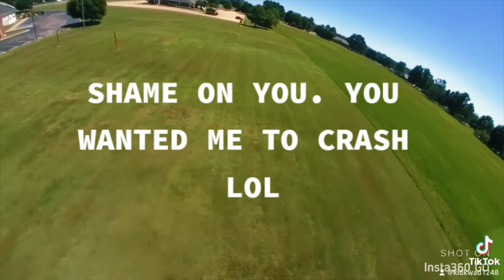Novice IV quadcopter: An Unmitigated Disaster (Test 1)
Watch as we put the Novice IV quadcopter to the test in this first trial run. Join us as we navigate through a series of unexpected mishaps and challenges, turning what was meant to be a simple flight into an unmitigated disaster. If you're a fan of drone testing and high-stakes action, this is the video for you.